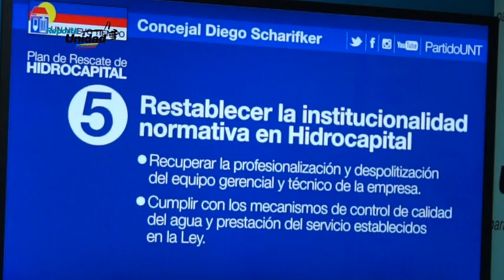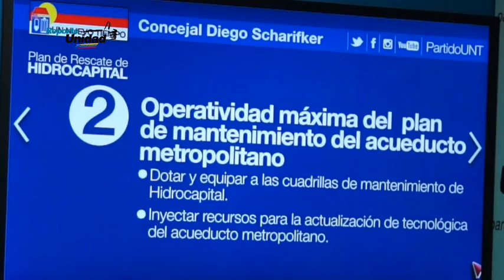UNT presenta plan para combatir crisis en el suministro de agua potable